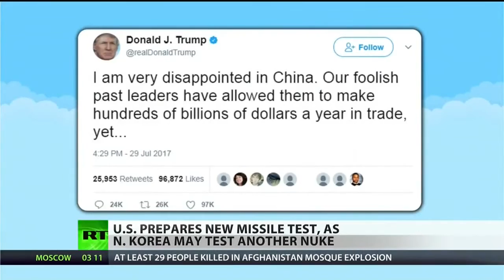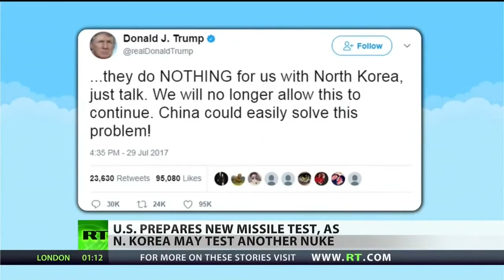WW3 NEWS UPDATE: TENSION IN U.S AS NORTH KOREA INVADE THEIR CAMP..KILLING MANY SAYS TRUMP.